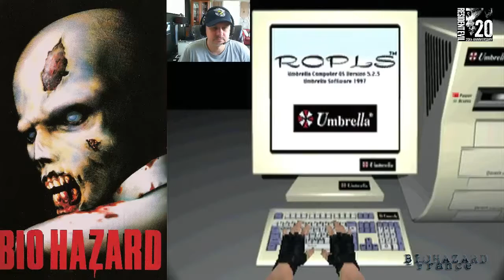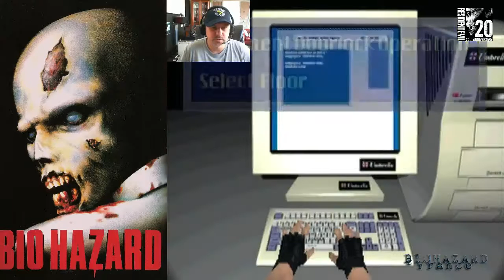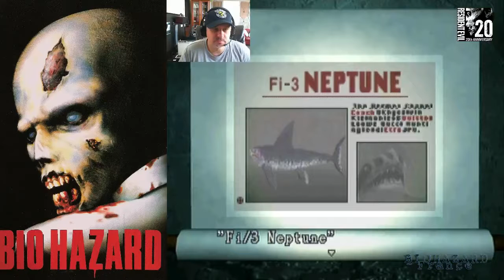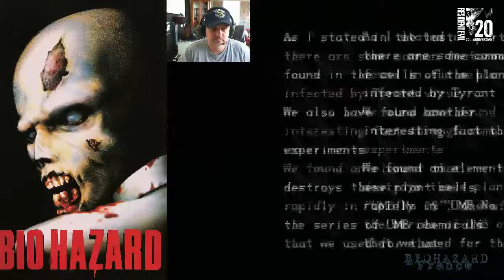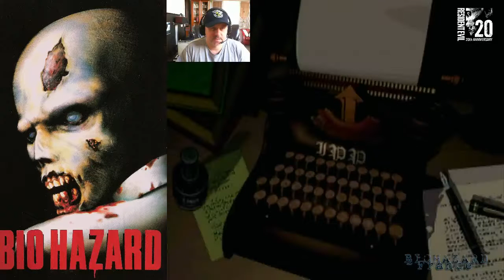RESIDENT EVIL Beta Version - 08/02/1996 - Jill - 6ème partie - 20ème anniversaire